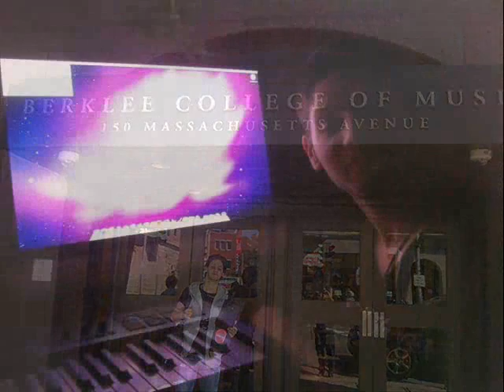Chick Corea Dave Weckl,Jazz Funk-Fusion by jotis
Jazz Fusion by:Jotis Tsekouria...!!!